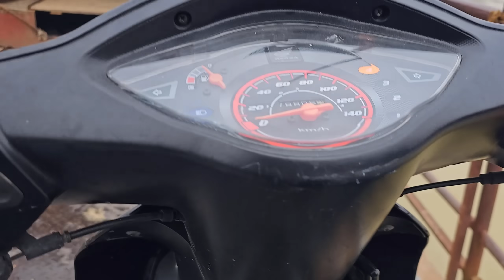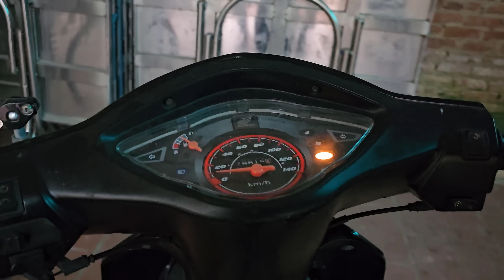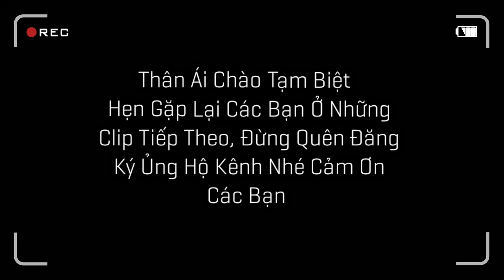Quế Nghịch Học Bằng Lái Ô Tô Và Chuyển Chíp Chíp Sang Chuồng Mới Gần Đà Điểu